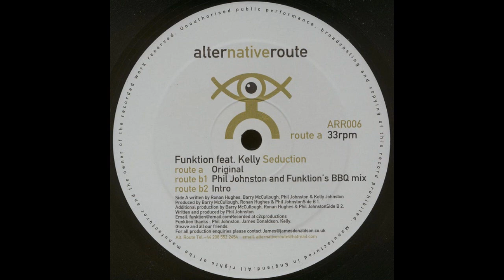Funktion feat. Kelly ‎– Seduction (Phil Johnston And Funktion's BBQ Mix) [HD]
Label: Alternative Route Recordings ‎– ARR006
Format: Vinyl, 12", 33 ⅓ RPM, 45 RPM
Country: UK
Released: 2002
Genre: Electronic
Style: Progressive House, Deep House